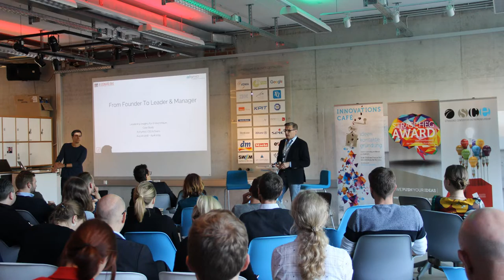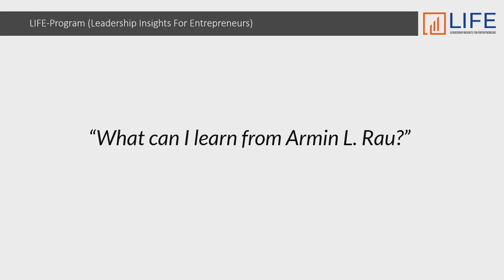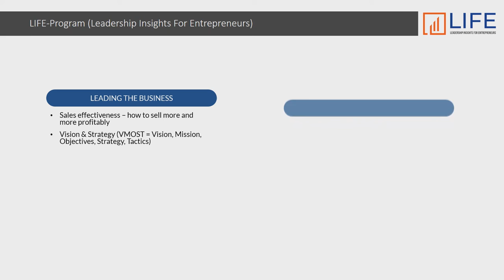BEFORE you sell products worth $1.000+ ONLINE, watch this (how to sell high price products)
A lot of people are selling products and services for $5, $100 or even $200 online. But when you have products or services that are in the thousands of dollars, you need to sell them differently. This is because it's not as easy to convince someone to whip out their credit card, or wire you a few thousand bucks. Here are some ways you can do it!